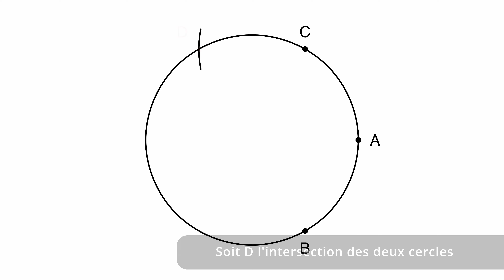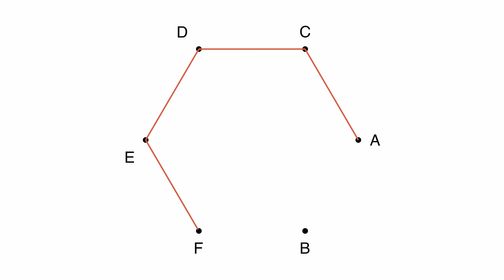Comment tracer un hexagone régulier à la règle et au compas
La méthode la plus simple pour tracer un hexagone régulier à la règle non graduée et au compas.